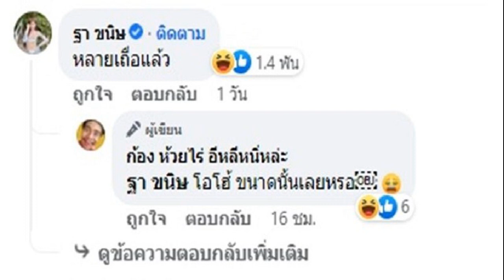แฟนเพลงเดือด! มือดีปาเงินใส่นักร้องดัง 'โจอี้ ภูวศิษฐ์' ขณะกำลังแสดงสด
แฟนเดือด! มือดีปาเงินใส่นักร้องดัง ‘โจอี้ ภูวศิษฐ์’ ขณะกำลังแสดงสดในร้านเหล้า ย่านสัตหีบ ชลบุรี ซัดมารยาทควรพกมาร้านเหล้าด้วย
26 ม.ค. 2566 – ผู้สื่อข่าวรายงานว่ามีผู้ใช้เฟซบุ๊ก Up Suchin ได้โพสต์คลิปวิดีโอขณะที่ โจอี้ ภูวศิษฐ์ ศิลปินคนดังเจ้าของเพลงฮิต นะหน้าทอง และ ดวงเดือน ขณะกำลังขึ้นแสดงสดที่ร้าน ณ ส.เสือป่า สัตหีบ (แยกเจ) จ.ชลบุรี

โดยขณะที่หนุ่มโจอี้ กำลังร้องเพลงฮิต นะหน้าทอง ได้มีเหตุการณ์ไม่คาดคิดขึ้น เมื่อมีคนดูได้ปาเงินขึ้นมาใส่เต็มหน้าหนุ่มโจอี้ ก่อนที่คลิปจะถูกตัดไป

โดยผู้โพสต์ได้ระบุข้อความว่า “สงสารนักร้องเลย ปาเงินใส่หน้าเค้าได้ไงทำแบบนี้แย่มาก มารยาทควรพกมาร้านเหล้าด้วย
ทำให้บรรดาแฟนเพลงของ โจอี้ ที่เห็นคลิปดังกล่าวถึงกับหัวเสีย และวิพากษ์วิจารณ์ถึงคนที่ทำในครั้งนี้ อย่างไรก็ตาม ทางร้านยังไม่มีการออกเปิดเผยหรือข้อมูลถึงเรื่องราวที่เกิดขึ้นแต่อย่างใด